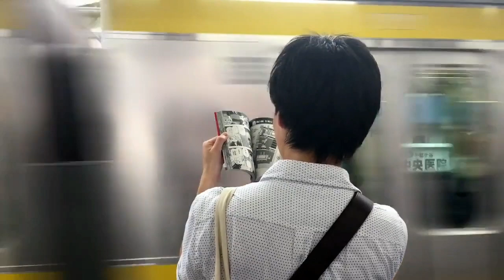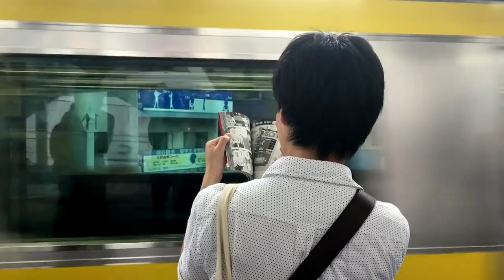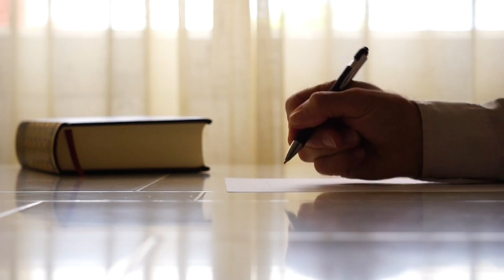1.5 साल बाद मिली लोन apps से मुक्ति. fake loan apps.fake loan app harassment.Chinese loan app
1.5  साल बाद मिली लोन apps  से मुक्ति. fake loan apps.fake loan app harassment.Chinese loan app

Mail
Regards